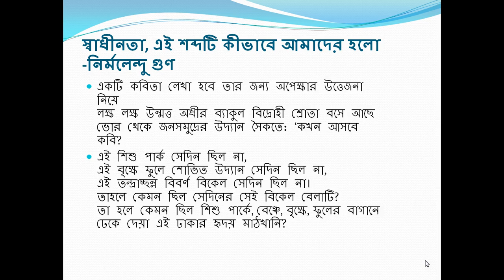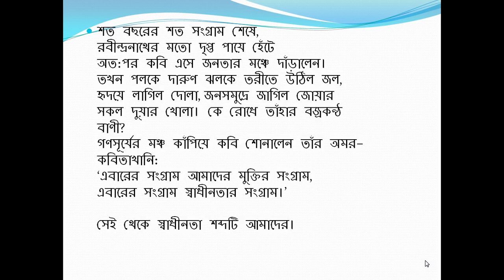স্বাধীনতা, এই শব্দটি কীভাবে আমাদের হলো_নির্মলেন্দু গুণ/Sadhinota Ei Sobdoti Kivabe _Nirmalendu Goon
Nirmalendu Goon’s real name is Nirmolendu Prokas Chawdhury Goon, a Bangladeshi poet, artist and essayist who was born in 21 June 1945, in British Bangladesh.  Nirmolendu Goon also wrote some travelogues. Goon was born in a village, named Kasbon, at Barhatta Upazila, Netrokona District, Bangladesh. His father’s name is Sukhendro Prokas Chaudhury and mother’s name is Binapani. Goon was the last of three sons and two daughters of his parents. At the age of three Goon’s mother Binapani was died and after that Goon’s father married to Charubala.

Nirmolendu Goon’s study started at home with the help of his step mother Charubala. Then, he passed Matriculation examination in 1962 from Netrokona College. Out of 119 students who got First division, Goon was the only one student from Netrokona College. For this result, Goon awarded broad scholarship, 45 taka per month and another 250 taka per year. After that Goon went get himself admitted into Alandomohon College, Mymensing. From Anandomohon College, Goon passed Intermidiate in 1964. After passing Intermidiate, Goon get chance to get himself admitted in Pharmacy department at the University of Dhaka. But for the cause of the riot between Hindu and Muslim, Nirmolendu Goon returned to village and lost the chance of getting himself at the University of Dhaka. In 1965, Goon also passed the admission test of BUET. However, in 1969, Goon passed B. A. as a private student.
Goon name became famous as a poet when Premanghshur Rokto Chai a collection of poems published in 1970. In his poems, we see love for women, clash between different social groups, a love of freedom, faith in the human spirit and revolt against autocratic rules as the main themes. In this collection of [poems, the Poem ‘Huliya’ became famous with the theme of which Tanvir Mokammel wanted to make film. Goon took part in 1966’s “Six-Fold” demand movement and he took pen to write poem at the every critical situation of Bangladesh. After the killing of the father of the nation Bangabandhu Sheikh Mujibur Rahman, Goon was one of the few poets who took pen to write for this heinous assassination.
Goon credited forty-five collections of poetry and twenty collections of prose. As a Marxist, Goon has also written poems urging an upheaval of the poor against the rich. Goon also has written poems on important personalities, including Rabindranath, Sheikh Mujibur Rahman, Lenin, Shakti Chattopadhyay and others. Amar Chhelebela, Amar Konthhoshor and Atma Kotha 1971 are his autobiographicalwritings.Thirty-seven titles by Goon are collected intThe Library of Congress . Goon was among the With five Bangladeshi poets, Goon took part at the Gothenburg Book Fair '13 in Sweden with his publications.
Huliya, Manus, Tomar Chokh Eto Lal Keno, Shadhinota: Ei Sobdoti Kibe Amader Holo, Ata Kishu  Noy, Afrikar Premer Kobita, Bosonto Bondona, Jattra Vongo, Amake Ki Mallo Debe Dao, December 1981, Hulia, Sadhinota Ei Sobdoti Kivabe are his famous and most recited poems.
Nirmolendu Goon/Gun was awarded Bangla Academy Podok in 1982, Ekushey Podok in 2001 and Shadhinota Puruskar in 2016.
His daughter’s name is Mitrika Goon.